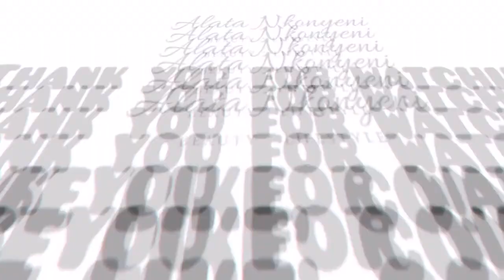CHATTY GRWM: BURGUNDY EYES + MAC LIPSTICK | South African Youtuber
Hellooooo loves❤️

Feels like forever, I hope you are all well.